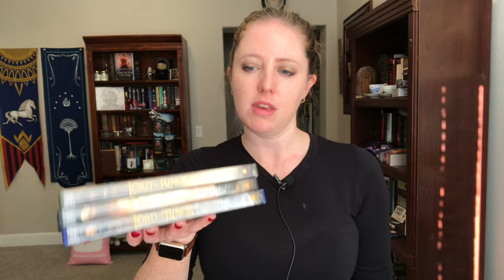How to Host the Ultimate Lord of the Rings Marathon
It's January 3, Tolkien's birthday, so to celebrate I decided to do a video about hosting the ultimate Lord of the Rings marathon. Yes, the movies are long, but who hasn't thought about doing this? Now is the time!

If you have any additional ideas about how to do this right, put them in the comments below!

A:uthor newsletter - be the first to get book news and giveaways

Buy my books:
  Firian Rising
  Into the Unreal
  Kingdoms on Fire